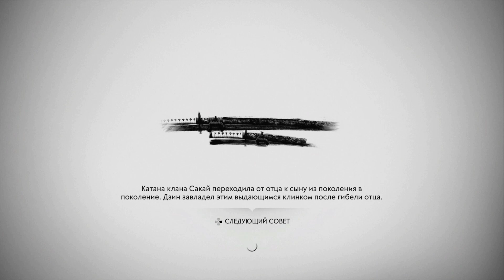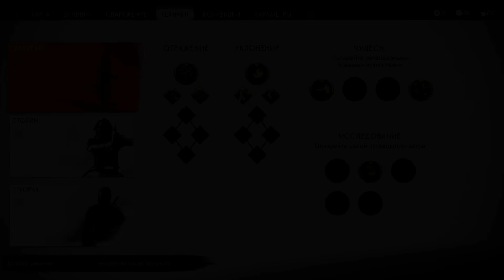ПРИЗРАК ЯРИКАВЫ ● Ghost of Tsushima #10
Полное прохождение эксклюзива на Playstation 4 - Ghost of Tsushima ( Призрак Цусимы ) от Олега Брейна TheBrainDit